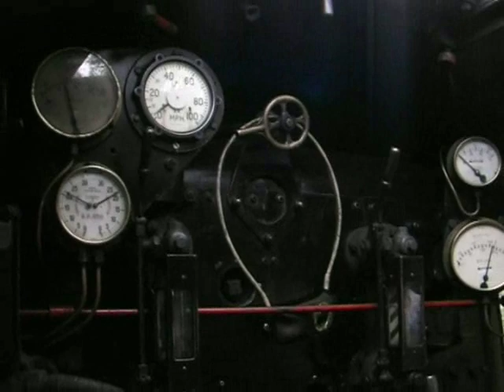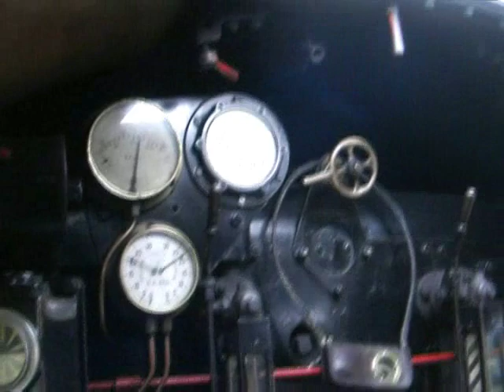The Watercress Line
Part of a footplate trip on Standard Class 5 4-6-0 No. 73096 with a trainee fireman under instruction